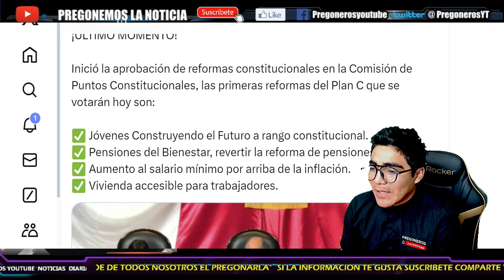¡DIPUTADA INDIGENA APLACA A PRIISTA! ¡VE A HACERLE DRAMA A ALITO! ARMA SHOW EN SESION DE REFORMAS!